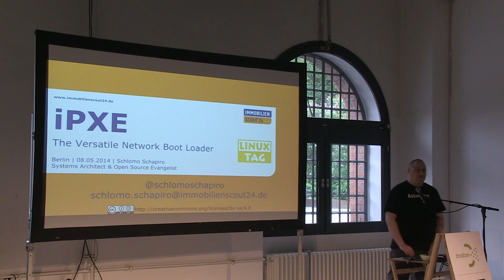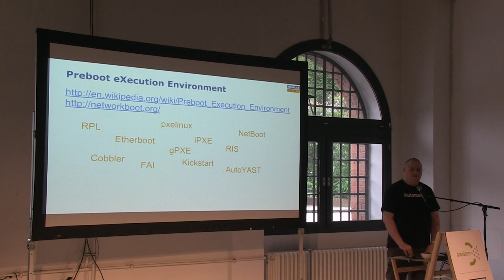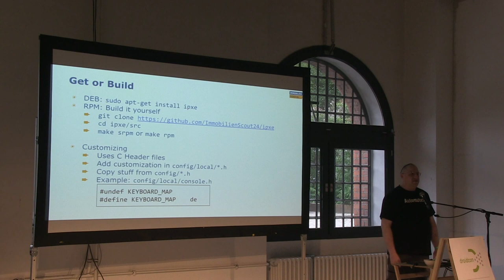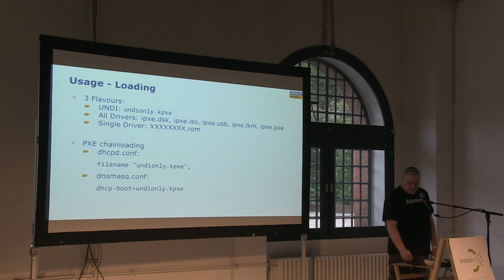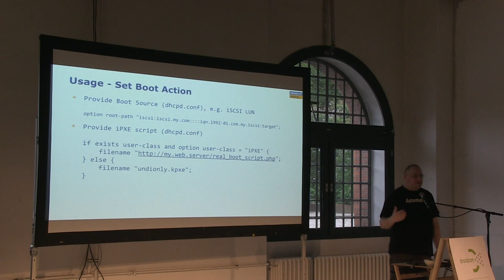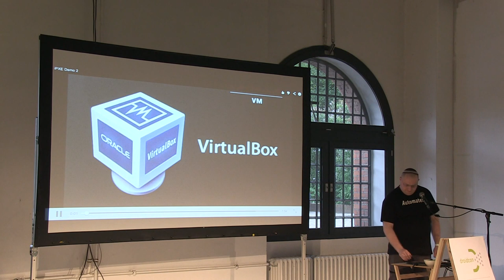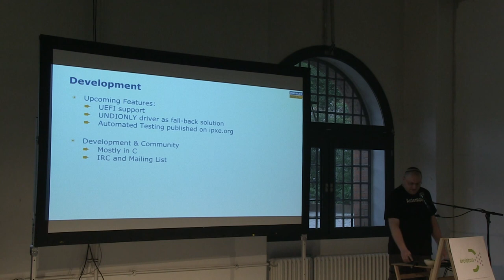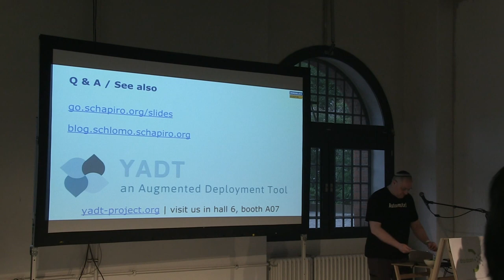LinuxTag 2014 Schlomo Schapiro iPXE - The Versatile Boot Loader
Everybody with more than a few servers is using PXE boot to install the servers with an Operating System. In the Open Source world, there are currently 2 active PXE boot loaders: PXELINUX (from the SYSLINUX project) and iPXE.

While PXELINUX is shipped (in an outdated version) with every Linux distro, iPXE is a hidden gem. It can do most of what PXELINUX does without needing extra add ons and some more: * boot from a web server via HTTP * boot from an iSCSI SAN * boot from a Fibre Channel SAN via FCoE * boot from an AoE SAN * boot from a wireless network * boot from a wide-area network * boot from an Infiniband network * control the boot process with a scripting language

This talk gives an introduction to iPXE, the development model of the open source project and provides insights into the network boot automation at ImmobilienScout24.